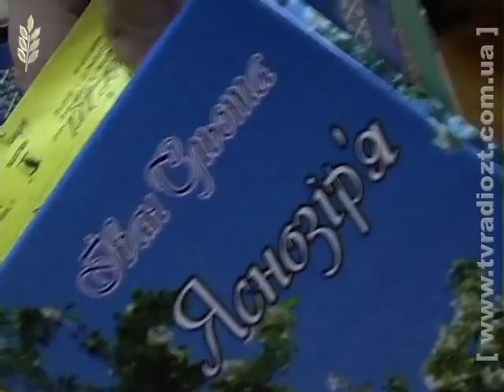Льонок – в АТО